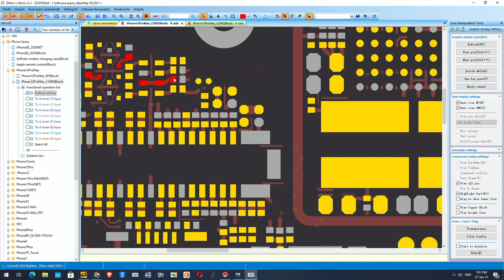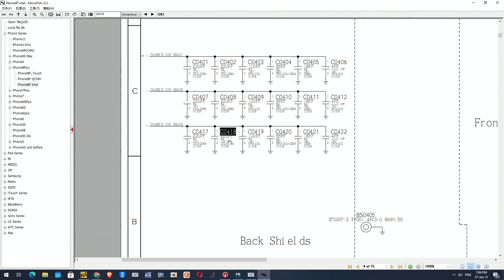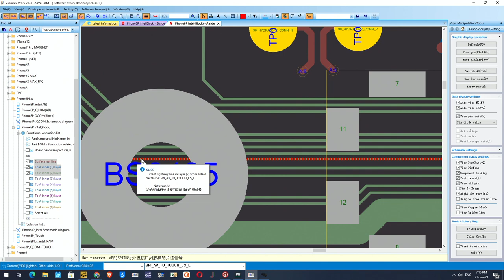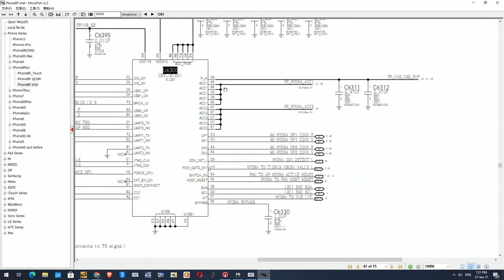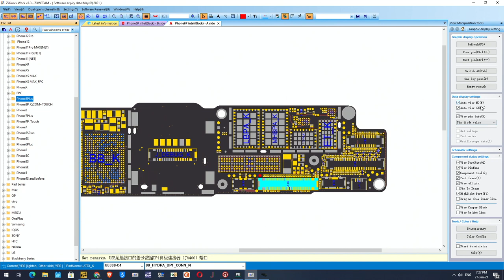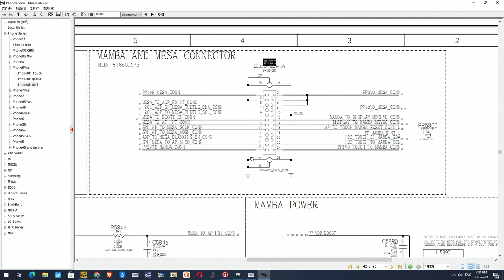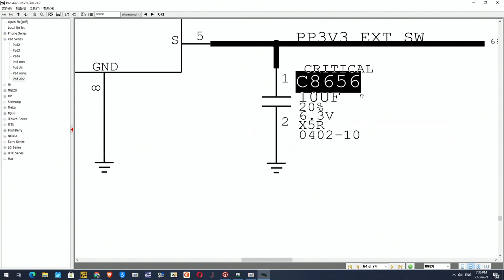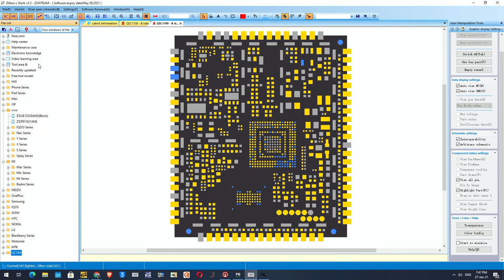#122 Logiciel schemas iPhone ZXW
Ceci est un extrait de live du :  27 Janvier 2021.

Si vous avez besoin d'une intervention sur carte mere vous pouvez nous contacter au 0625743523 ou envoyer votre appareil pour un diagnostic gratuit a: SoroS Reparation, 32 Rue des Chasseurs, 34070, Montpellier, France.

Mes outils:
Tournevis iPhone :
Qianli Thor
Wera pentalobe

Tournevis Macbook:
Ventouse pour capot arriere Macbook A partir de 2016
Wera Torx T3
Wera Torx T5
Wera Security Torx 8
Wera Pentalobe

Mon kit préféré iFixit (j'ai au moins 5)

J'ai créé un groupe ou tu peux partager ton probleme lie aux appareils Apple, je suis la pour répondre aux questions si personne d'autre ne veut pas te répondre ;)

J'utilise des liens d'afilliation pour les produits partagés, cela permet d'investir un peu plus dans mes videos sans que cela vous coute quelque chose.